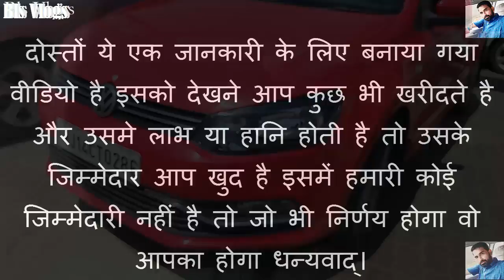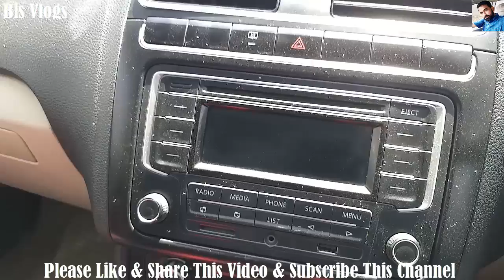BUY SECOND HAND VOLKSWAGEN POLO CAR IN CHEAP PRICE | BLS VLOGS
Hello Friends is video me mene apko volkswagen ki polo second hand car dikhai hai wo bhi cheapest price me so i hope u will like it

BALAJI MOTORS
Address TN mishra T point shyam nagar janpath Jaipur

दोस्तों ये एक जानकारी के लिए बनाया गया वीडियो है इसको देखने आप कुछ भी खरीदते है और उसमे लाभ या हानि होती है तो उसके जिम्मेदार आप खुद है इसमें हमारी कोई जिम्मेदारी नहीं है तो जो भी निर्णय होगा वो आपका होगा धन्यवाद्।